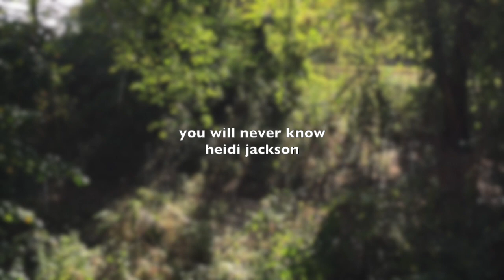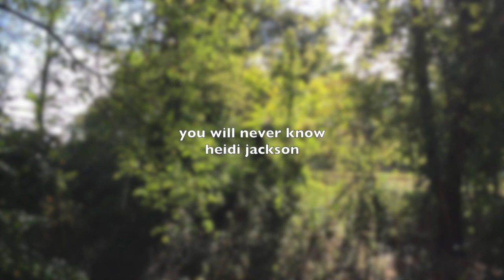you will never know | heidi jackson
Here is a demo for my newest song! I've been working on this for about a month. After writing the lyrics I tried to give it a jazzy feel, but that failed because I went down a production rabbit hole and it ended up sounding like something you'd hear in a broadway musical. But here it is!

Lyrics

Verse 1
Can’t say what’s on my mind to you
But I’ll sing it
You would never believe it’s true
So I’ll keep it
But I
I love your voice
I love your laugh
I love the way you look at life
Like it’s so lighthearted

Verse 2
When you’re around I am myself
I’m not trying
Somehow it seems like all is well
I’m not hiding
But I
I’m just too shy
I just don’t know
How you’d  respond to this
And I don’t want to risk it

Chorus
So You will never know
Unless I bring myself to tell you
Truly how I feel
Every moment I’m around you
Here’s to all the people falling in love
Silently
We Keep it all a secret
Isn’t it so tragic?

Verse 3
Maybe if I was more like you
I could say this
I’ve kept so many words locked up
You just say them
But I
Just write them down
Record a demo with a
coded name to make sure you don’t hear it

Verse 4
That night you drove, I sighed and
You asked what I was thinking
These chords were chiming in my head
Like a movie scene
And I said “this is nice
The music fits well with the scenery”
But that wasn’t everything.

Chorus
Cause you will never know

Bridge
What am I doing?
Have I fallen too far?
I spent my time learning all the songs that love
And then I wrote this one
Now how on earth will I handle it
If I find I out can’t have
Why do I let my hopes fly to the sun?
As if somehow you’ll catch them

Interlude
You will never know
Every moment

Chorus
Silently
We keep it all secret
Hmm